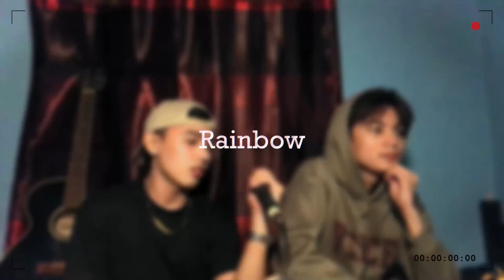Dave & Fern - Rainbow by South Border (Cover)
Hey guys! Here is my cover of Rainbow by South Border! I hope you enjoy the video!